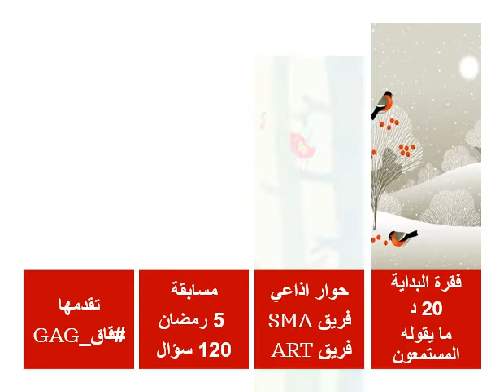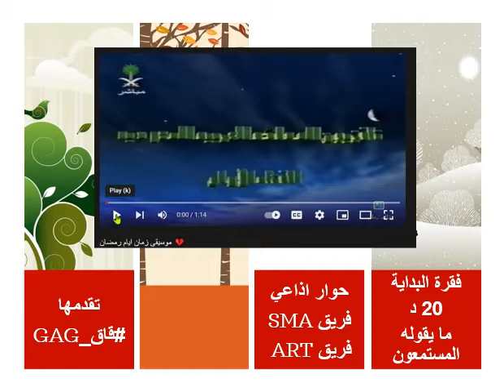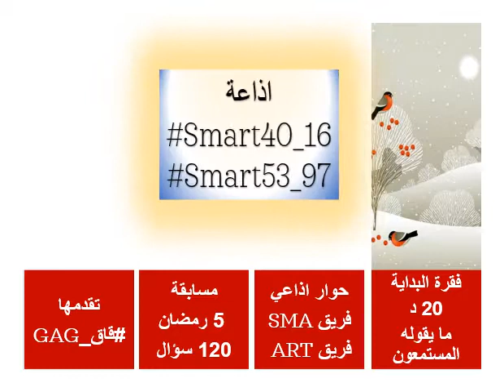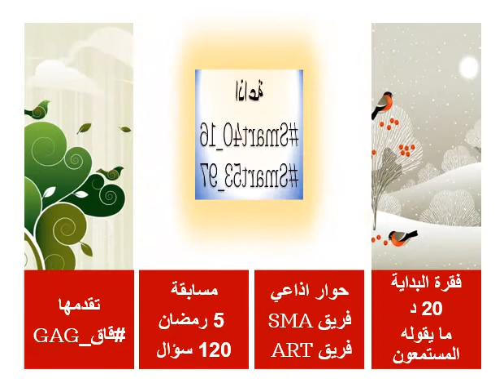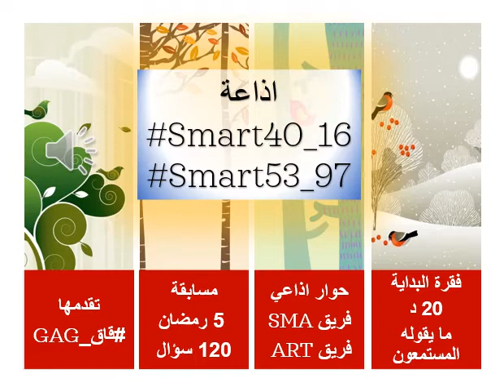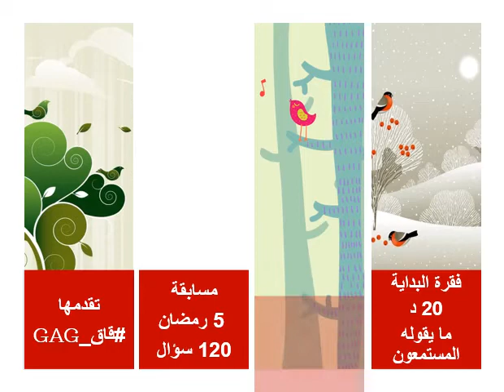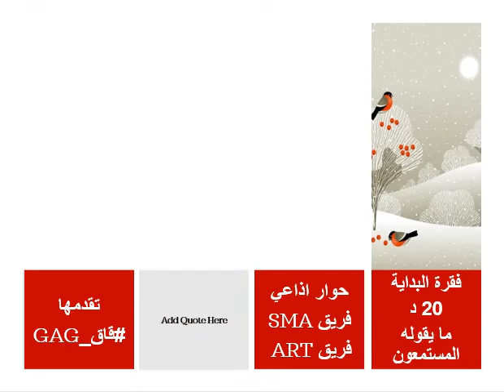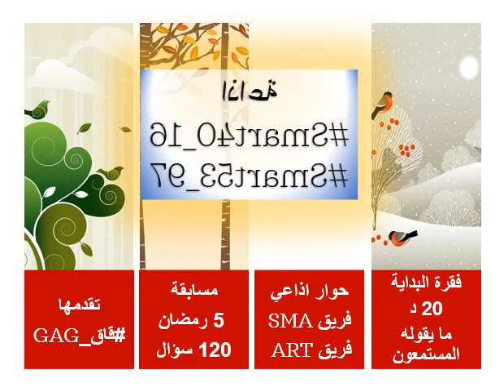فقرة حوار اذاعي مسابقة_5رمضان_1443هـ 032230.mp4